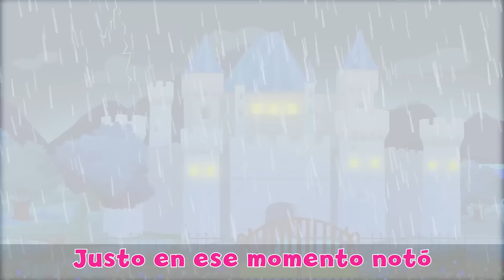5 Cuentos | Los Mejores Cuentos de Princesa | Cuentos infantiles para dormir en Español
Un joven rico regresa a casa desesperado. En el camino, se refugió de la lluvia en un gran castillo y recogió rosas en el jardín. Pero sus acciones le quitaron la libertad a su hija.

5 Cuentos | Los Mejores Cuentos de Princesa | Cuentos infantiles para dormir en Español

Cuentos infantiles para dormir y animados para tus hijos y hijas. Elige tu cuentos cortos favorita además dibujos animados para niños

👗** CUENTOS de PRINCESAS **👗

🐷** FÁBULAS PARA NIÑOS ** 🐷

🎈 **CLÁSICOS INFANTILES POPULARES**🎈